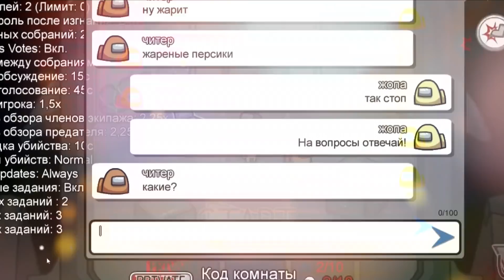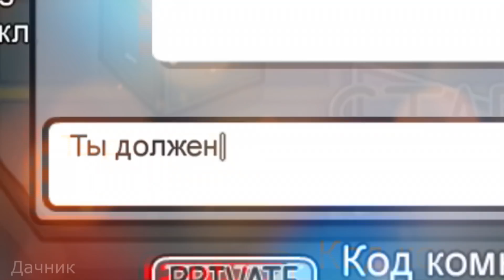ТОП 8 ПАРОДИЙ НА Rasa ПЧЕЛОВОД песня клип ЧИТЕР В АМОНГ АС SCP МУЛЬТЯШНАЯ ОВЦА ТРЕВОРА ХЕНДЕРСОНА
Новый крутой топ на пчеловода гы)